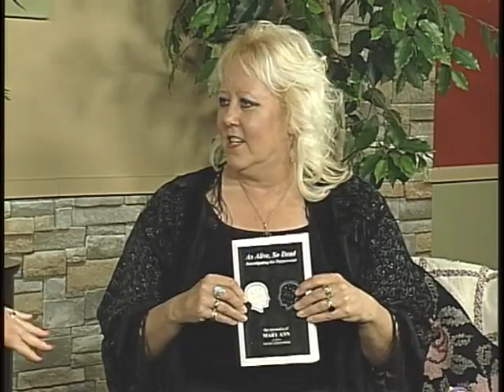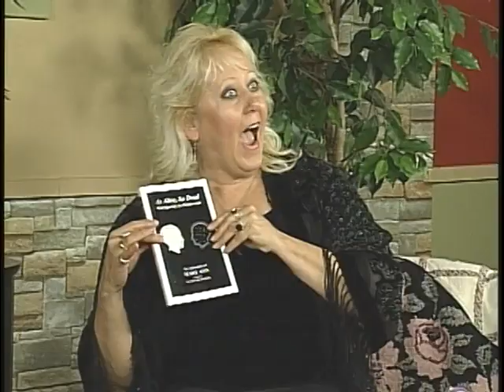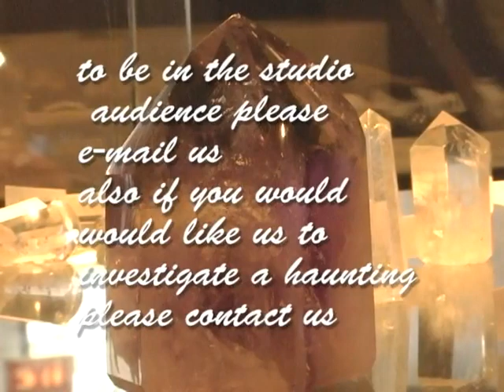Mary Ann Winkowski Archive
This is an archived show from Psychic Sushi's Past on BAT TV.
Elizabeth talks with Mary Ann about ghosts, dealing with ghosts and having a TV show based on her.